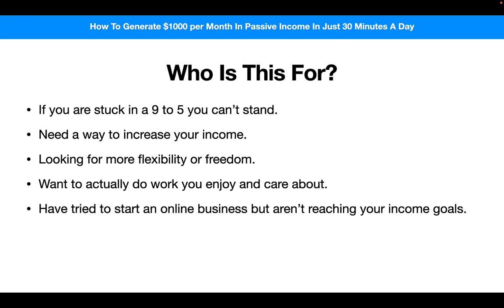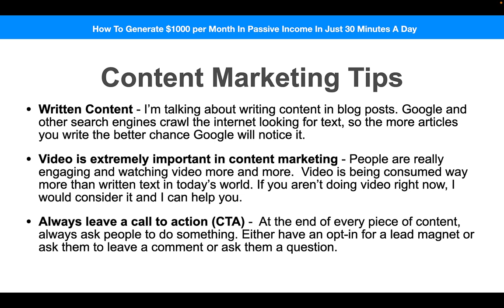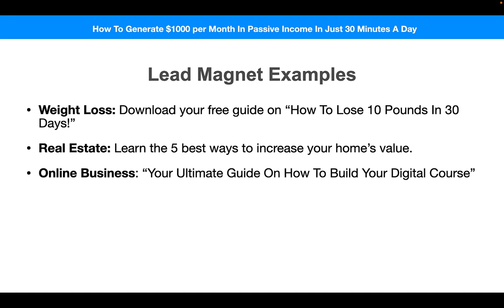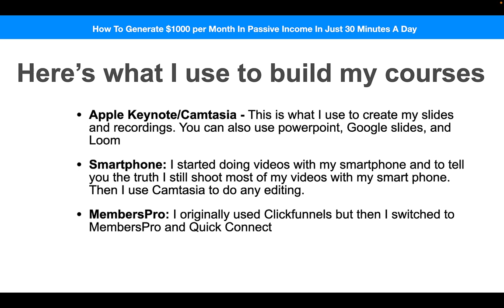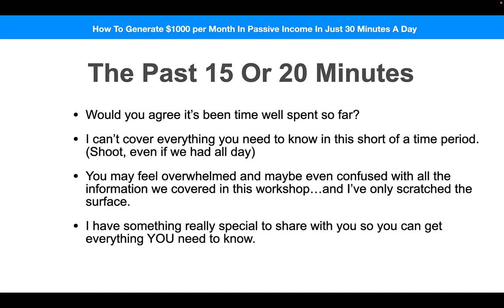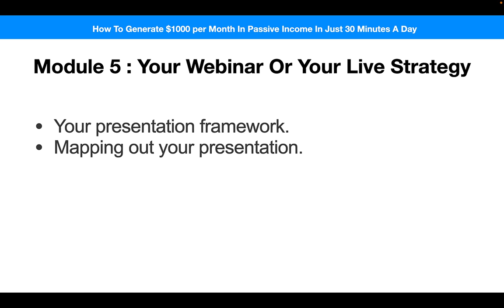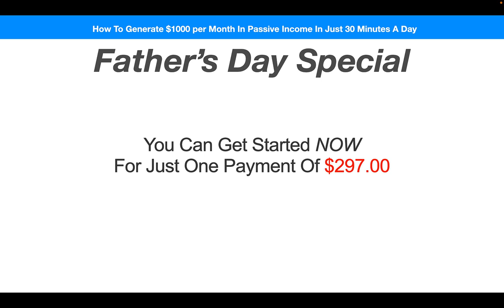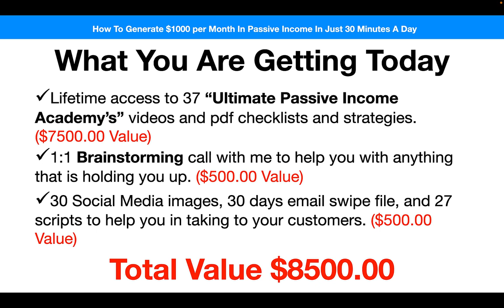How To Generate Passive Income With Your Knowledge, Skills and Passion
FREE! The Ultimate Course Creation Guide